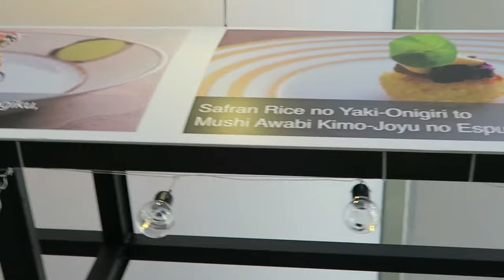THE DAY I ATE TRUFFLE CAVIAR AND 9 MICHELIN STAR DISHES!!